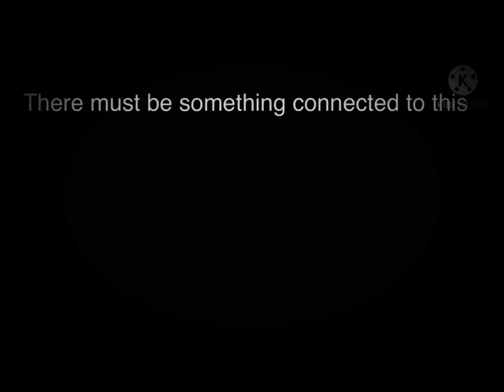Peppa pig wallpaper....the end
Peppa pig is watching